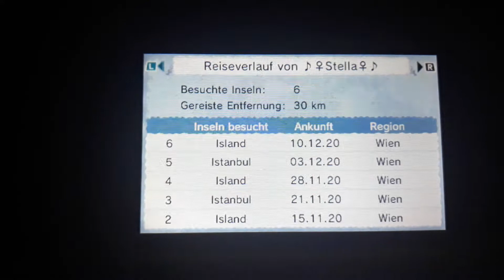Tomodachi life I'm Sorry Stella About You...😔